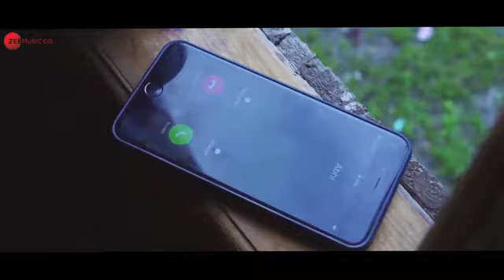Katra Katra - Official Music Video | Aniruddh Roy, Jasleen Kaur & Abhiraj Gupta | Ashok Singh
Listen to Katra Katra online. Katra Katra is a Hindi language song and is sung by Ankit Tiwari and Prakriti Kakar. Katra Katra, from the album Alone, The duration of the song is Download Hindi songs.